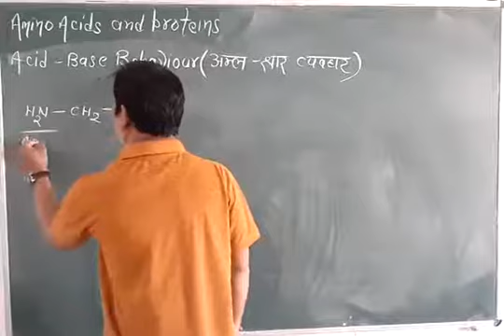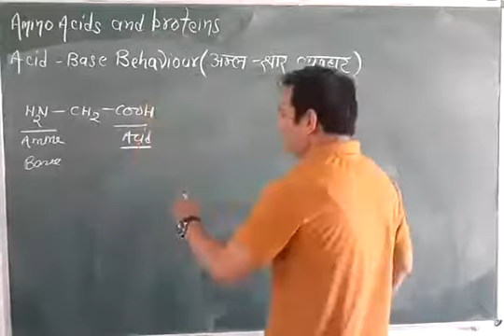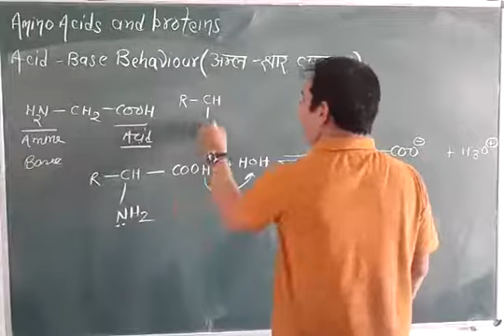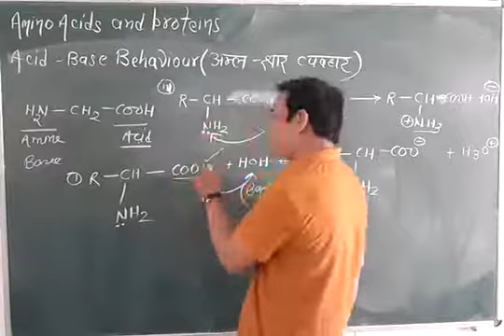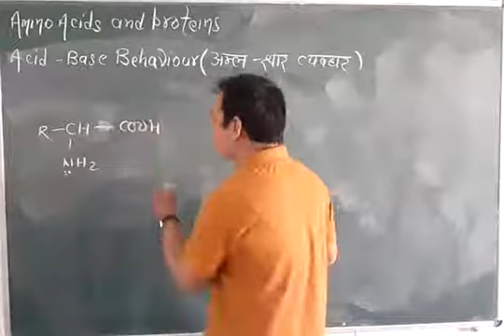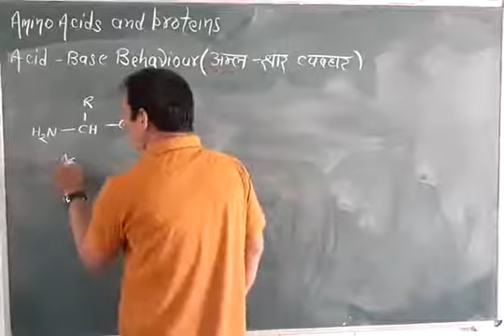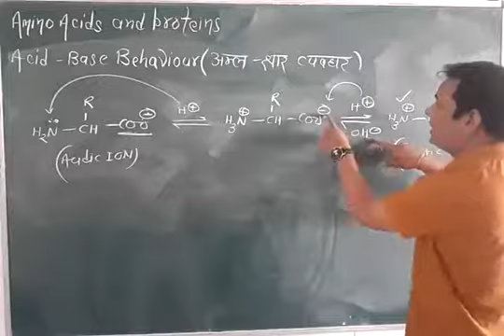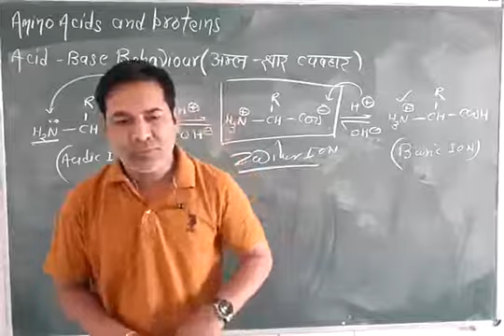B.Sc Final Year✍️Organic Chemistry ✍️Acidic- Basic Behavior of Amino Acids✍️अमीनो अम्लों का व्यवहार